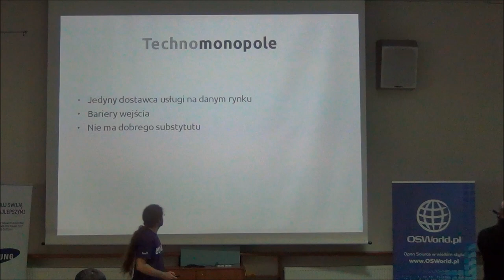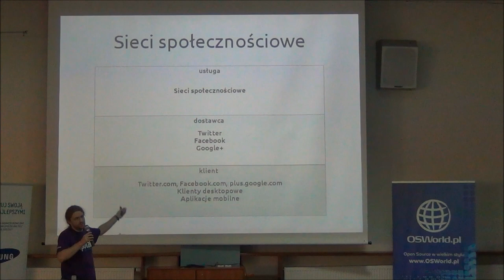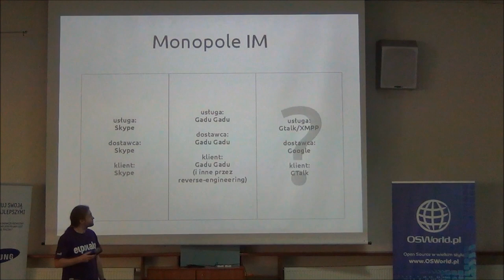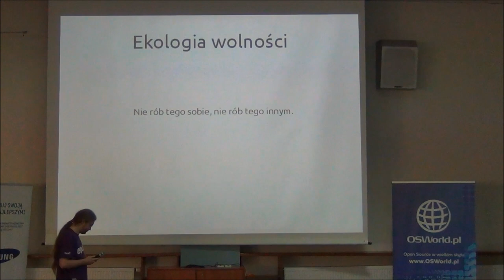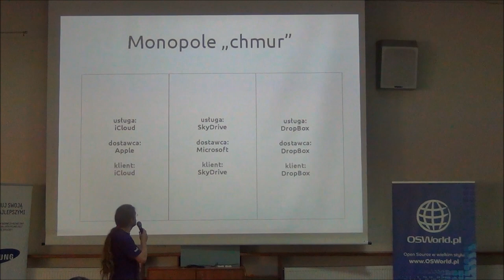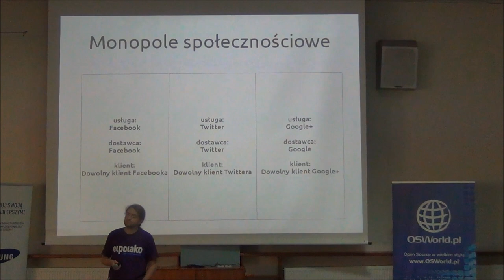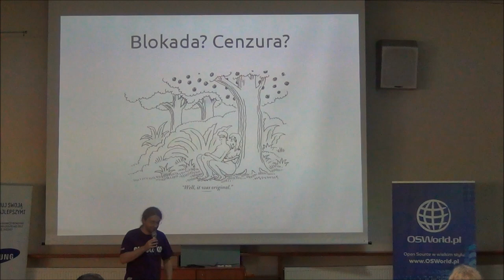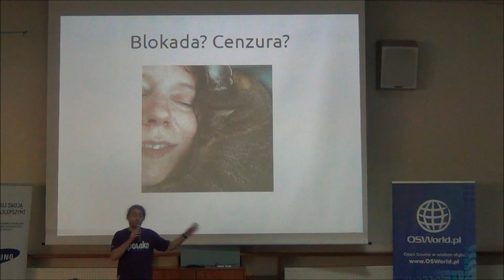Technomonopole - Michał "rysiek" Woźniak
Pojęcie monopolu jest nam doskonale znane i wydawać by się mogło, że potrafimy rozpoznać monopol, gdy go widzimy. Gdy jednak przyjrzymy się zamkniętym ogródkom (jak Twitter, Facebook czy Google+), być może dojdziemy do wniosku, że wykazują cechy monopoli -- monopoli nowego rodzaju: opartych nie na kontrolowaniu znacznej części rynku jakiejś usługi, a na sztucznym ograniczeniu konkurencji za pomocą technologii.